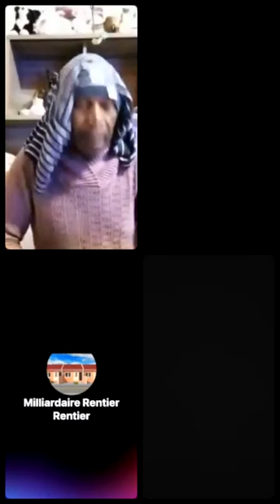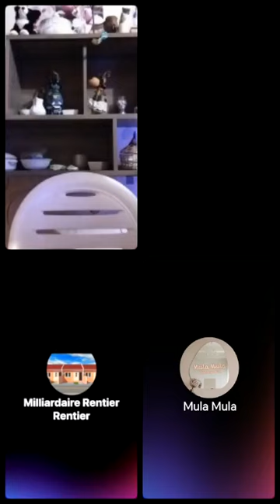Dans un premier temps, il est essentiel d’adopter🌈Flore De Lille Veuve Joyeuse_pharaon Masque AFRO B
pouvez